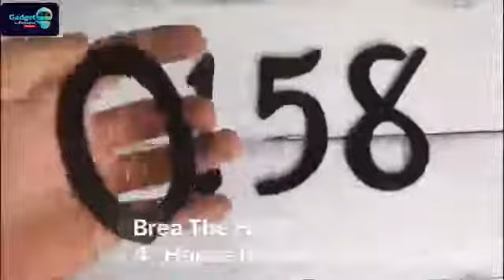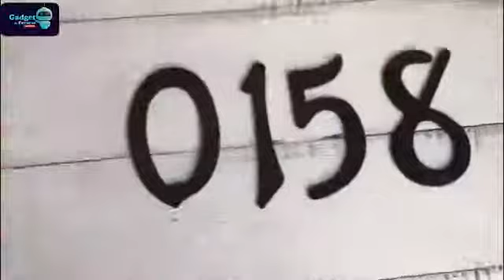10 Really Cool Things You Can Buy on AliExpress Amazon Cool Gadgets | Gadget in Futures 2020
Video: 10 Really Cool Things You Can Buy on AliExpress Amazon Cool Gadgets | Gadget in Futures 2020
Cool Gadgets Under Rs100, Rs200, Rs500, Rs1000, Rs 10000,  Aliexpress, Amazon Amazon US  Pakiatan, India and | Electronics Gadgets | UNIQUE | NEW Futures GADGETS | Online Shopping | Useful inventions that you should know about. Gadgets that are worth buying. Useful Gadgets for Your Everyday Life Under Rs 100, Rs 200, Rs 500, Rs 1000 Buy On Ali Express, Ali Baba and Amazon.
RGB LED Strip 15M Led Light Tape 5050 SMD 2835 5M 10M DC 12V Waterproof RGB LED lamp diode Ribbon Flexible Controller+Adapter EU

mling 30x30/60CM Car Wash Microfiber Towel Car Cleaning Drying Cloth Hemming Car Care Cloth Detailing Car Wash Towel For Toyota

Meijuner Mosquito Killer Lamp USB Electric No Noise No Radiation Insect Killer Flies Trap Lamp Anti Mosquito Lamp Home B021

Hand Throwing Mini Soldier Parachute Funny Toy Kid Outdoor Game Play Educational Toys Fly Parachute Sport for Children Toy

Most Powerful LED Headlight headlamp 5LED T6 Head Lamp Power Flashlight Torch head light 18650 battery Best For Camping, fishing

1080P Full HD Wireless IP Camera Wifi IP CCTV Camera Wifi Mini Network Video Surveillance Auto Tracking Camera IR Night Vision

RFID Anti-theft Smart Wallet Thin ID Card Holder Unisex Automatically Solid Metal Bank Credit Card Holder Business Mini

KAK Magnetic Door Stops 304 Stainless Steel Door Stopper Hidden Door Holders Catch Floor Nail-free Doorstop Furniture Hardware

Black 4" 101mm Height House Number Door Address Number Digits Aluminum Nail Fixed Mailbox Address Sign #0-9

New Kitchen Shower Faucet Tap 3 Level Can Adjusting 360 Rotate Water Saving Bathroom Shower Faucet filtered Faucet Accessories

Mileseey PF210 600M Golf Laser Rangefinder Mini Golf Slope Adjusted Mode Sport Laser Distance Meter Rangefinder for Hunting